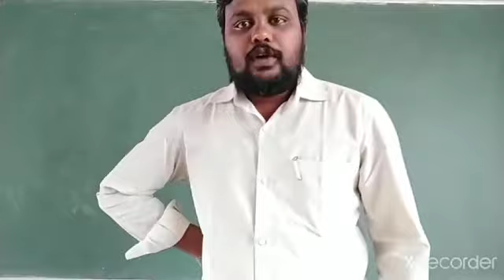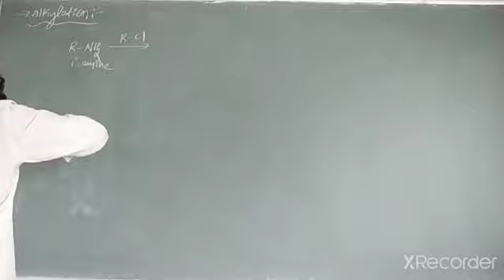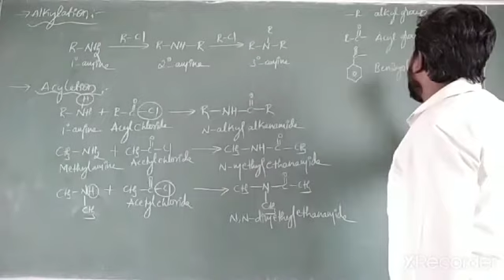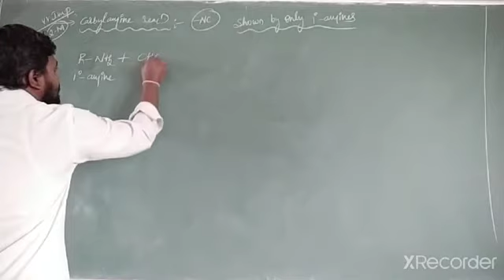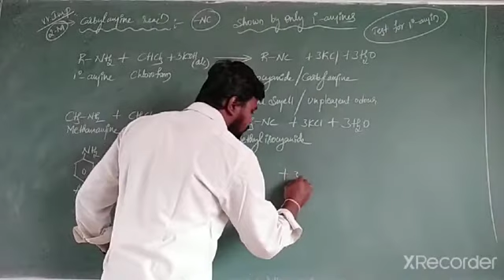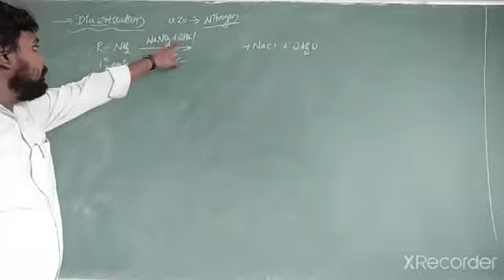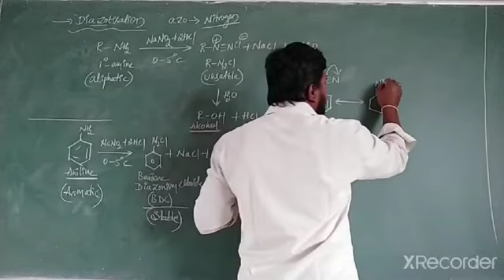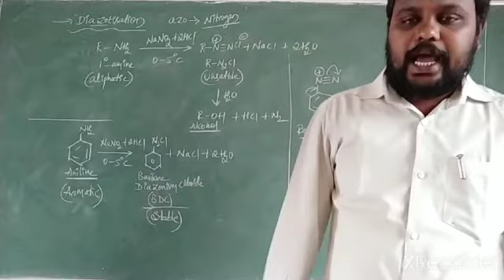II PU CHEMISTRY UNIT 13 AMINES 03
VMC/RF PU COLLEGE SEEBARA CHITRADURGA